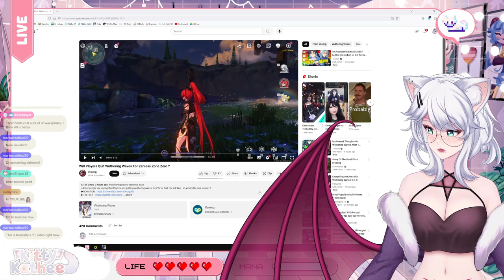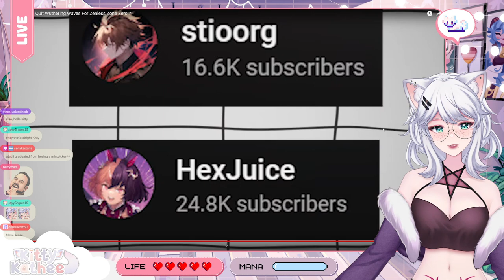IS ZZZ ALREADY DOOMED BEFORE RELEASE? | Kitty Reacts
Will Players Quit Wuthering Waves For Zenless Zone Zero?

Uh oh, Rovers! Kitty dives into Stiorg's hot Question asking if Zenless Zone Zero (ZZZ) could get Wuthering Waves Player to Switch Games before it even releases, are there reasons to worry!?

Kitty separates fact from fiction:

Stiorg's Arguments: Kitty dissects the points sparking fear among Wuthering Waves players.
Can They Coexist? Analyzing the potential for both games to thrive in the gacha market.
Staying Positive! Kitty's tips for a healthy and happy gacha gaming experience, regardless of the competition.
This video is perfect for:

Wuthering Waves Players: Feeling nervous about ZZZ's arrival? Kitty helps you navigate the drama and stay positive!
Zenless Zone Zero Fans: Curious about the comparisons to Wuthering Waves? Get Kitty's insights!
Gacha Gamers in General: Explore the ever-present hype and competition in the gacha world.